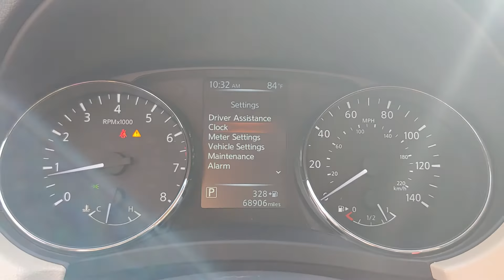103290A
Schedule your test-drive at home today:
2017 Nissan Rogue